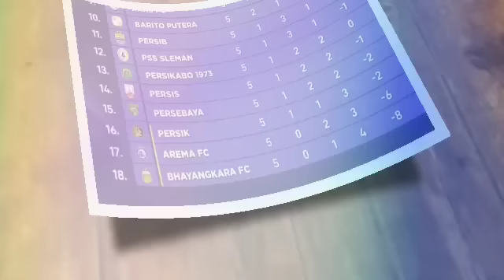berita persija,KABAR BAIK, WELCOME BACK PEMAIN INI IDOLA THE JAK VS PSS, PELATIH PSS KETAKUTAN KRENA